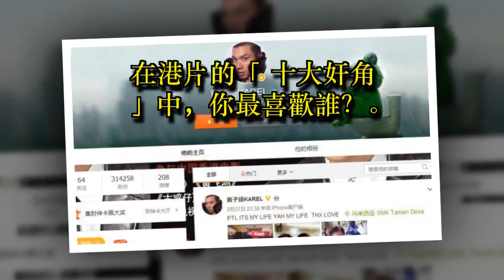祝福祝福！港片「十大奸角」之一和小20歲女友，結婚曬恩愛照！